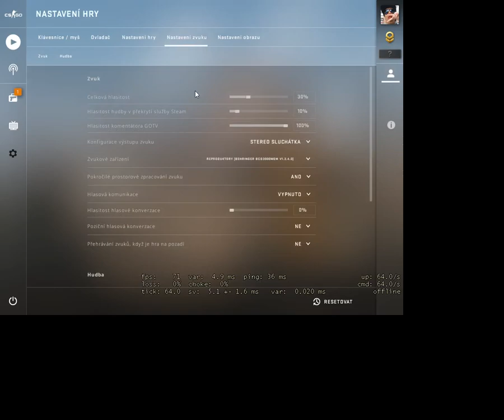Chci být americký prezident.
Clickbait with progressive commentary
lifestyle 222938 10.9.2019